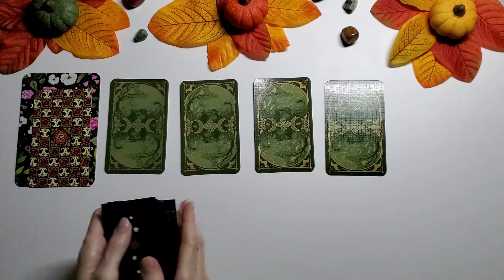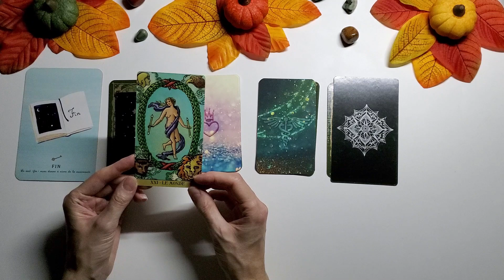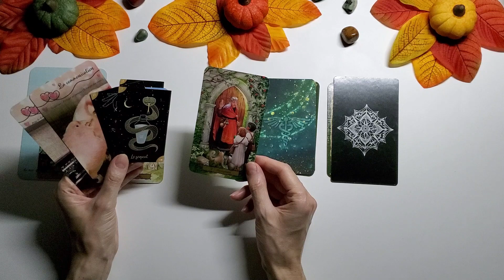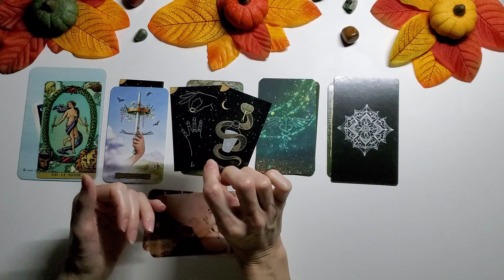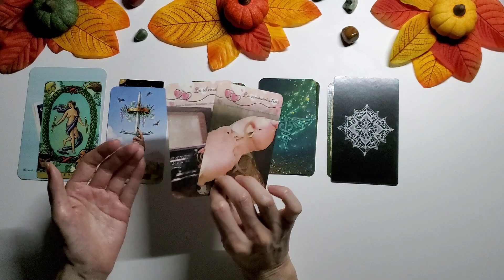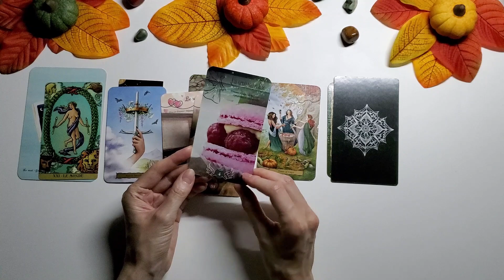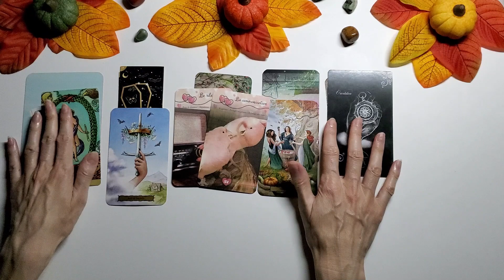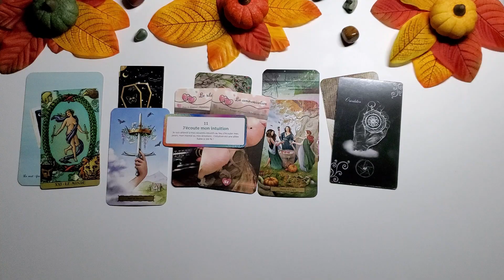POISSONS - OCTOBRE 2023 - Fin de cycle - Prise de recul sentimentale - Faire le bon choix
ME REMERCIER :
Angie
AVANTAGES ET CODES PROMO:

BOUTIQUE ESOTERIQUE FLEUR DE VIE CADEAUX:
Pour commander:
 et les autres créations de Karine voici sa boutique en ligne